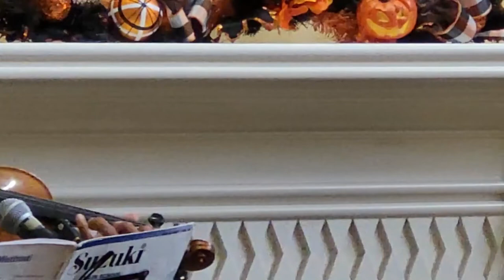October Performance at Aegis Living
A video of musical performances by AHS students from Music Therapy Club's event at Aegis Living on 10/15/22.

Program:
0:00 -- Introduction
1:27 -- "Thank You for the Music" by ABBA -- Celina Minoji, Voice
5:20 -- "Ave Maria" by Franz Schubert and "La Folia" by Jean-Baptiste Lully -- Kunal Vinayak, Violin
19:02 -- "Shake It Off" by Taylor Swift -- Shaylan Gangoo, Guitar
22:23 -- "Un Sospiro" by Franz Liszt -- Adrian Yuen, Piano
27:47 -- "Meditation de Thais" by Julius Massenet -- Lauren Gonzales, Violin

Credits:
Special thanks to all the performers, and Adrian and Allen Yuen for filming + editing this video!